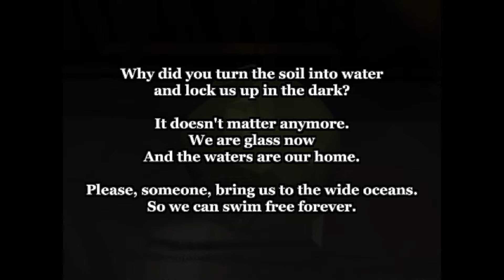Alisa Review (PS5) - Classic Survival Horror for the Modern Gamer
Alisa: Developer's Cut on consoles gives players the chance to experience the classic survival horror genre realized in a modern way. While the systems borrow more from the tense and campy retro releases, its modern approach to options and playfulness provides a brand-new way to experience this genre. I would easily recommend this to anyone who wants to relive classic survival horror and all the frustrations that came with it.